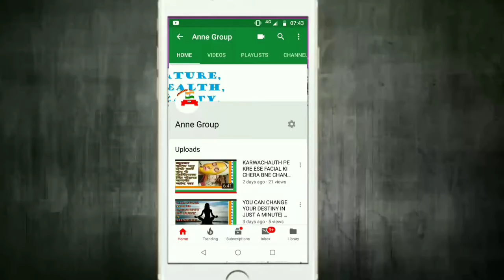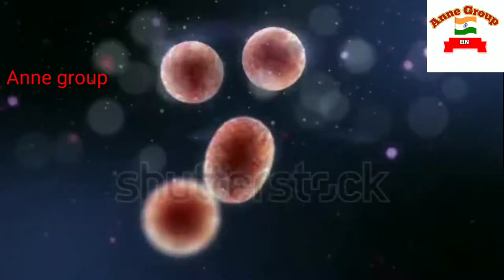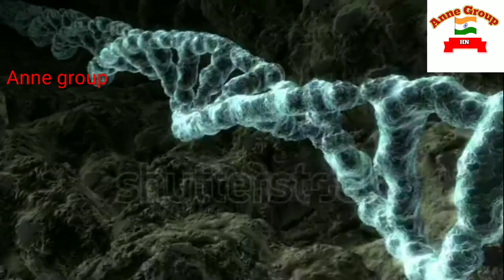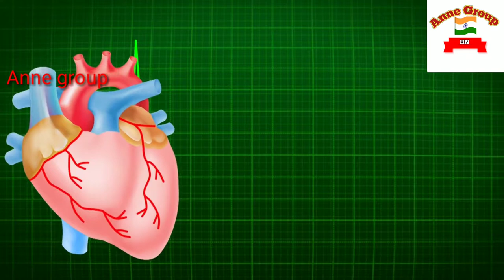YOU HAVE TO FOLLOW THESE THINGS AT DIWALI| YOU MUST BE CAREFUL AT THIS DIWALI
HELLO EVERYONE

first of all a very happy diwali to all of you friends
in this diwali i will share very important information for this diwali and you have to follo these things

THANKS